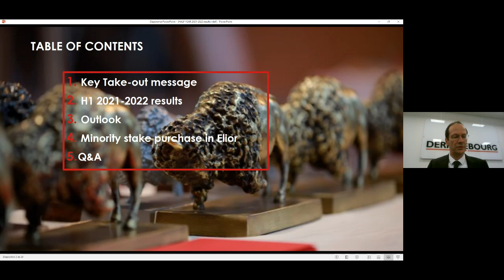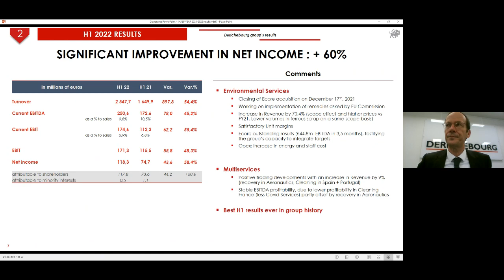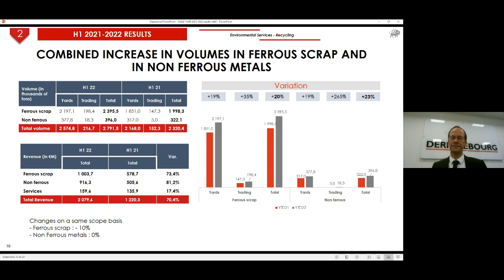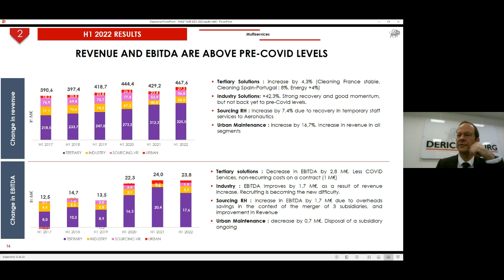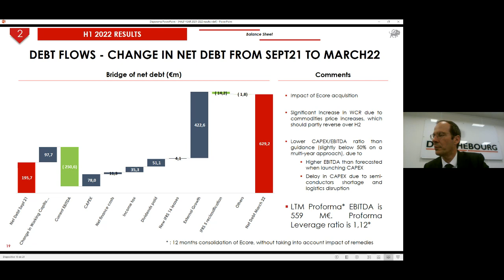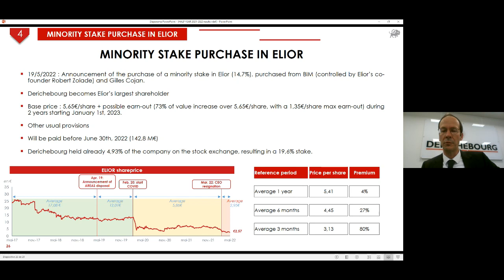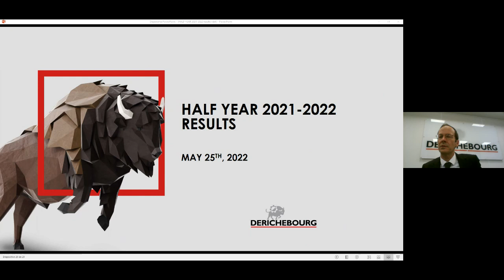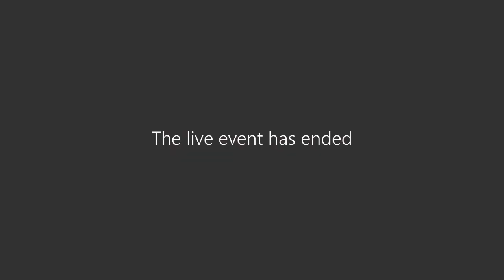Présentation des résultats semestriels 2021-2022